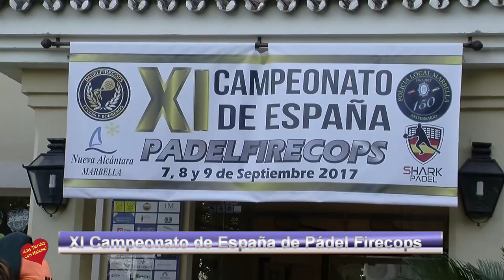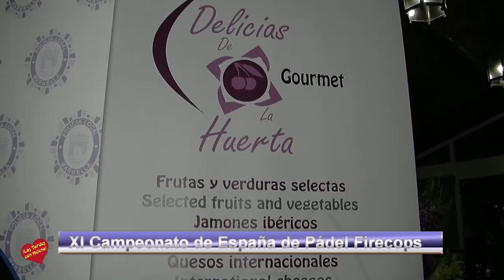XI Campeonato de España de Pádel Firecops celebrado en el Club de Pádel Nueva Alcántara